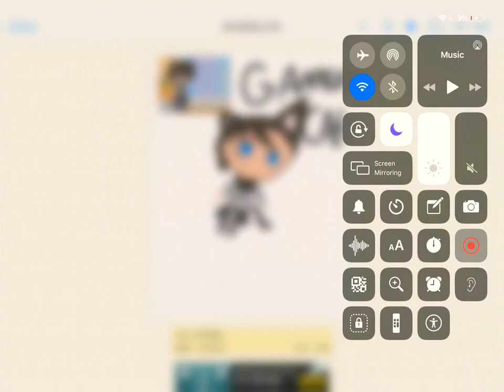Speed paint of Gamer Cat